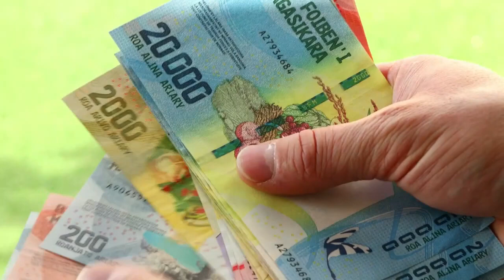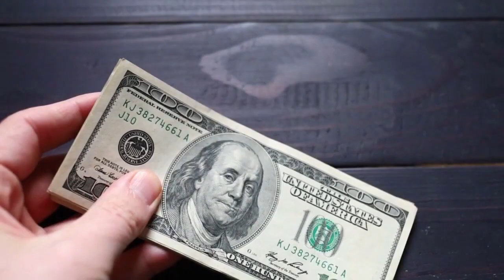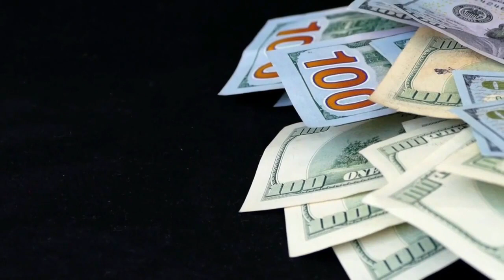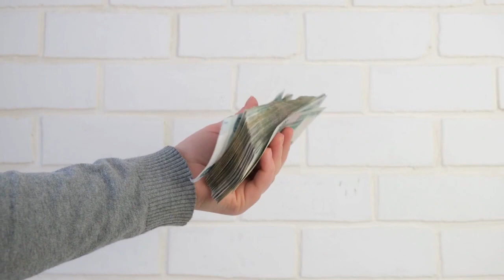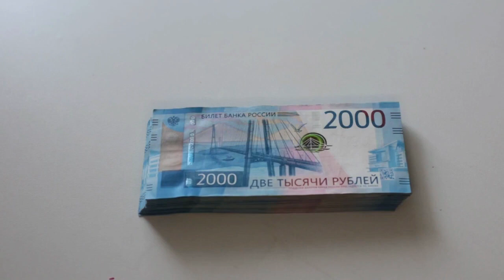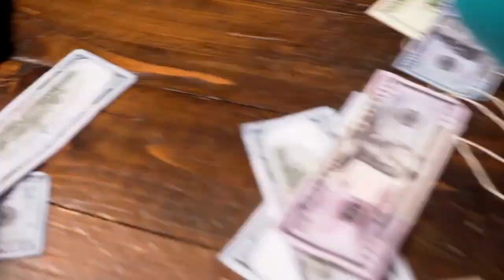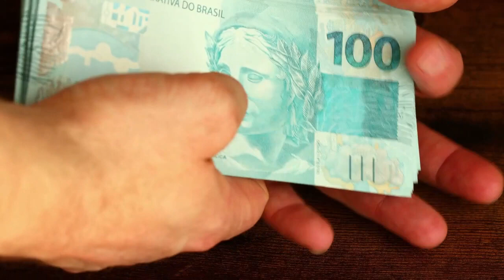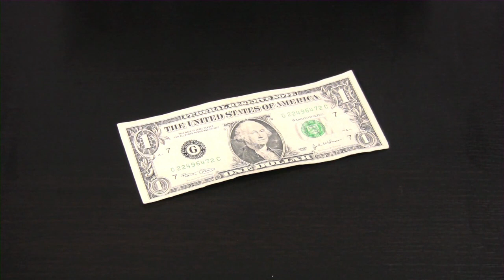Cómo Lograr una EMPRESA MILLONARIA 😍😍💲💲 - 12 CONSEJOS MILLONARIOS PARA TUS NEGOCIOS 🤑🤑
GANAR DINERO ES UNA PARTE IMPORTANTE DE NEUSTRAS VIDAS PERO, A SU VEZ, UNA FORMA MUY BUENA DE ASEGURAR EL DINERO QUE SE GANA ES INVERTIRLO Y LOGRAR QUE TUS NEGOCIOS SEAN EFECTIVOS, INCLUSO LOGRANDO UNA EMPRESA MILLONARIA.

1)This video has no negative impact on the original works (It would actually be positive for them)
2)This video is also for teaching purposes.
3)It is not transformative in nature.
4)I only used bits and pieces of videos to get the point across where necessary.